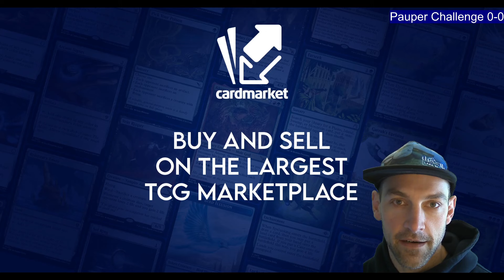THE REAL TEST - I'm playing the Pauper Challenge with UW Familiars!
In this video I'm taking UW Familiars into the new Friday Pauper challenge looking to see if I have what it takes to compete with the big dogs.  I'm going to try to play as many of these as I can!

Deck Tech 0:00
Round 1 vs Familiars 2:02
Round 2 vs Boros Synth Glitter 14:25
Round 3 vs CawGate 35:10
Round 4 vs Boros Synth Glitter 57:44
Round 5 vs UW Glitter 1:08:07
Round 6 vs Boros Synth Glitter 1:13:29